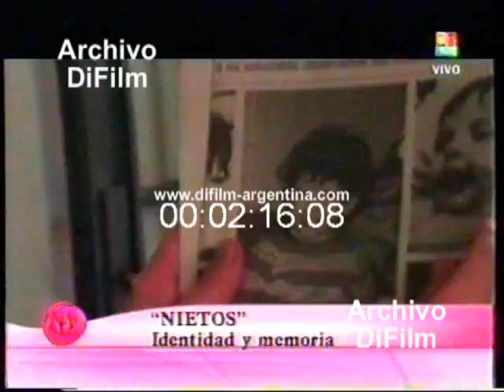DiFilm - Mirtha Legrand mano a mano con Estela De Carlotto (2004)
Mirtha Legrand entrevista mano a mano a Estela De Carlotto.
Fecha: 24/03/2004
Duración: 13 minutos 56 segundos.
Código: V-02473